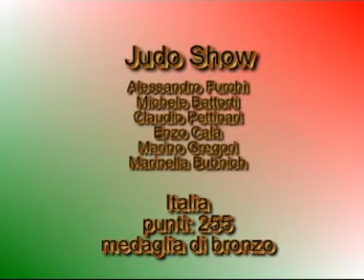6° CAMPIONATO EUROPEO DI KATA 2010 - JUDO SHOW - 3° CLASSIFICATI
ITALIA PUNTI: 255
ALESSANDRO FURCHI' - MICHELE BATTORTI - CLAUDIO PETTINARI - ENZO CALA' - MARINO GREGORI - MARINELLA BUBNICH